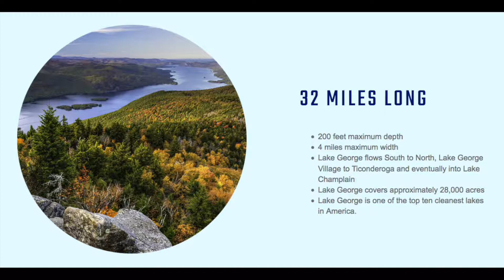Lake George Boat Rentals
Looking to enjoy the sun on your face and the wind in you hair? Rent a boat on the Queen of American Lakes! Explore the lake at your own pace with hourly rental rates. Ask about weekday specials. Comfortable pontoon boats available that will fit up to 12 people. A great way to explore the lake and enjoy time on Lake George. Safe family fun!

Lake George Boat Rentals is located at the docks in front of the Village Mall in Lake George Village.